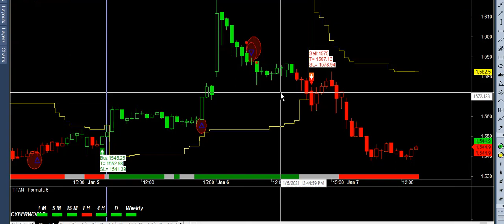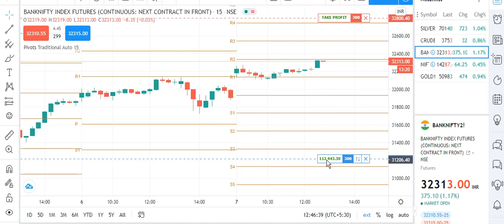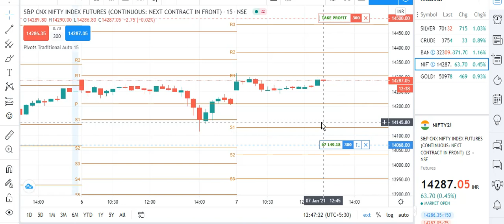निफ़्टी banknifty का कहा तक जायेगा ? और क्या टारगेट रहेगा ? super duper buysell signal software